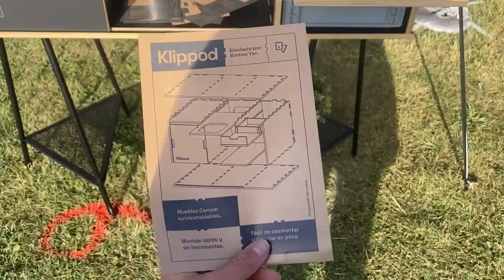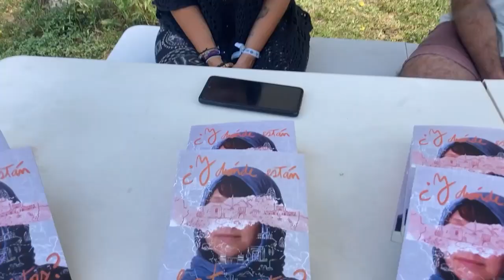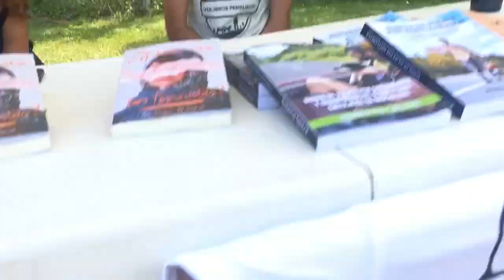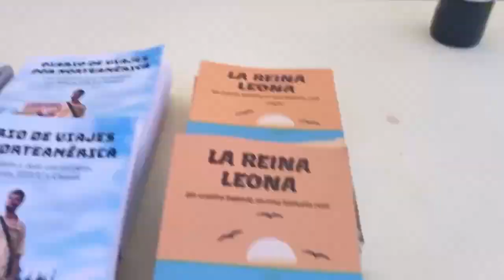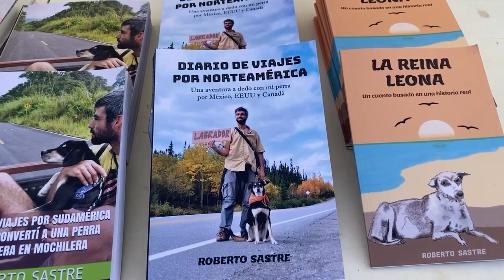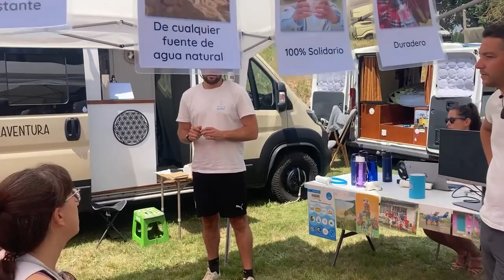¿Cómo dormir en la Meeting Camper sin tienda de campaña⛺️ ni furgoneta 🚐 ? ¿Qué vas a encontrar?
En esta aventura os cuento cómo llegar a la Meeting Camper sin vehículo furgo o autocaravana y sin tienda de campaña. Os cuento mi primera experiencia en este evento que seguro que repito más veces.

🌟 ¡Únete a la Aventura de Cloniverso! 🌟

¡Tu apoyo nos impulsa a seguir creando sueños juntos! 💖

🚐 ¡Viaja con nosotras en nuestras aventuras! 🌍

💡 ¿Listo para crecer y transformarte? ¡Apúntate a nuestros cursos! 💖

Gracias por formar parte de esta comunidad de soñadores y exploradores.
 Tu energía nos inspira y motiva a seguir compartiendo nuestra pasión. ✨🧚‍♂️💖